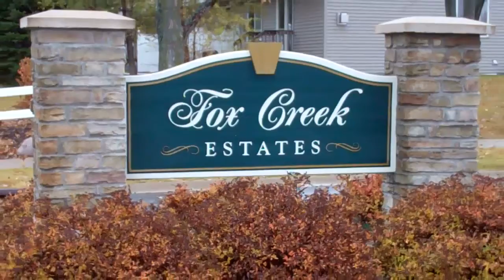Rambler Style Townhome For Sale In Greenfield MN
The Derrick Monroe Group with Lakes Area Realty just listed this great Rambler style Townhome in Greenfield MN for $124,900. Located on Sterling Drive in the Fox Creek neighborhood this 2bed, 3bth walk-out townhome hosts over 2,000 finished square feet and is available to close quickly. 2 bed, 3 bth, 4 season porch, 2 car, walk out, gas fireplace, deck, near schools, 2004 built, wet bar, open floor plan.